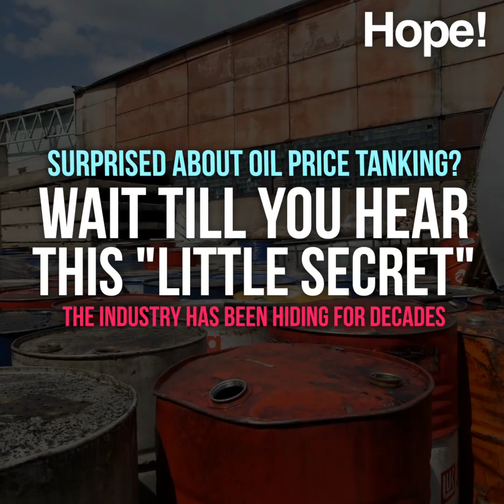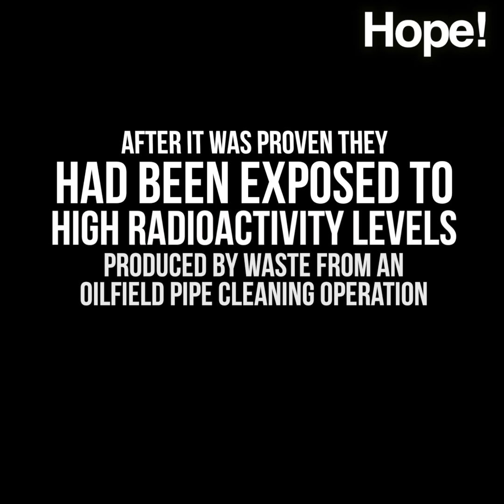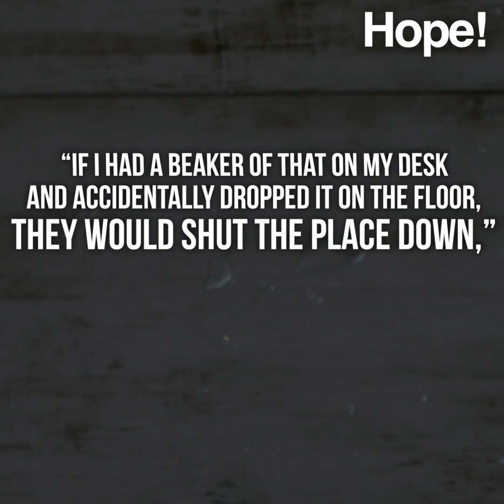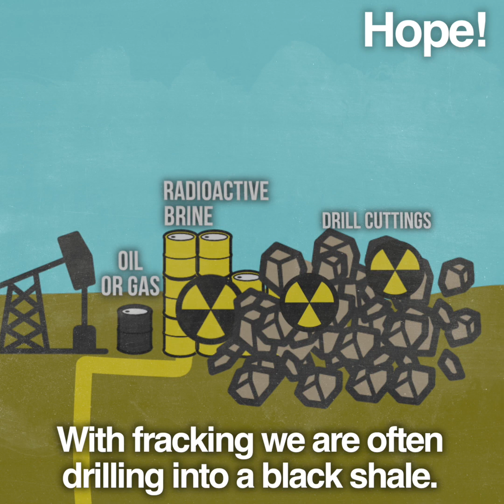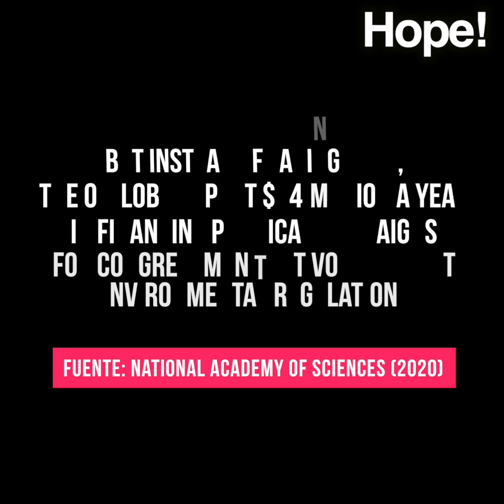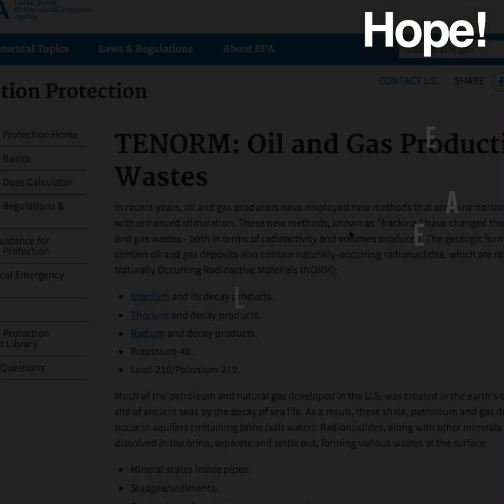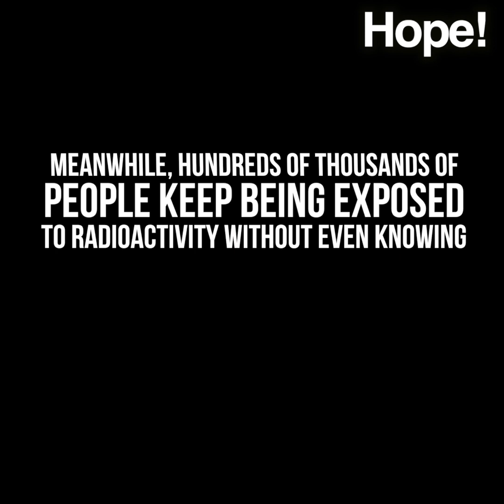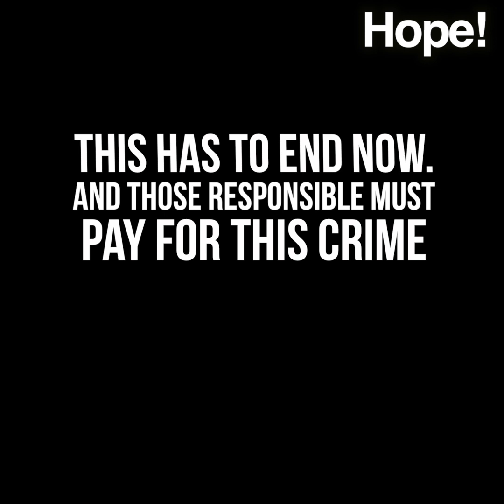The RADIOACTIVE dirty secret hidden by the OIL INDUSTRY.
Oil and gas extraction generates massive amounts of radioactive waste, disposed of by the industry without regulation, vastly increasing the risk of cancer and other diseases globally.
This has been hidden for decades. But the secret is now out. The game is over